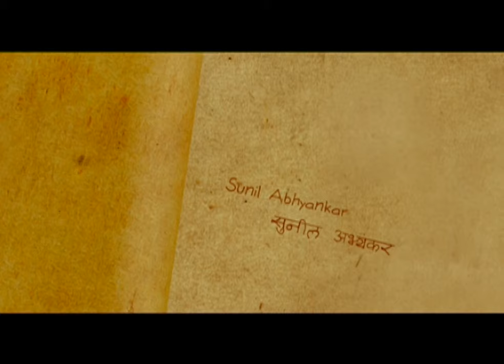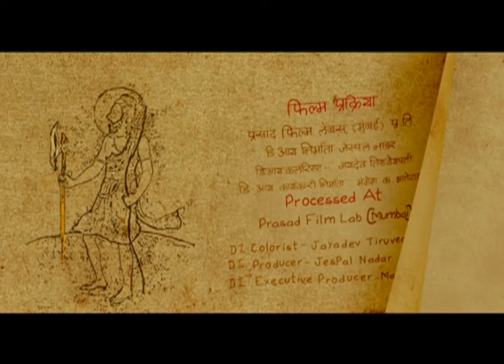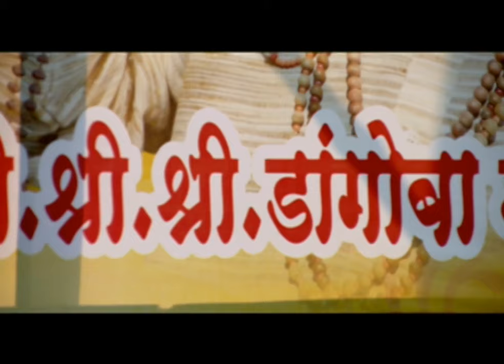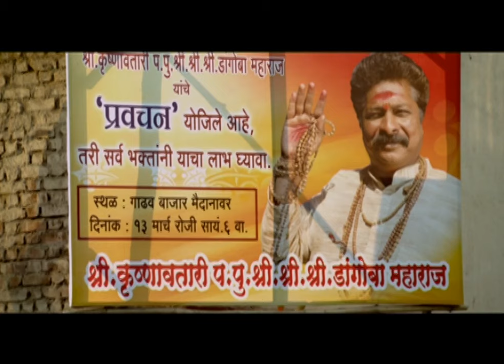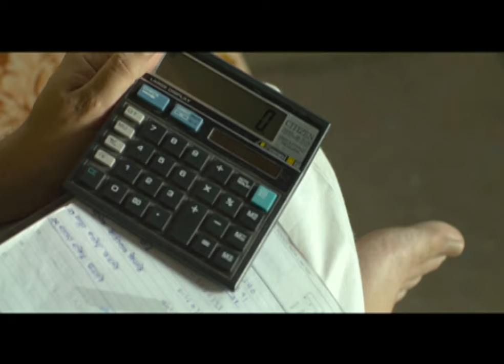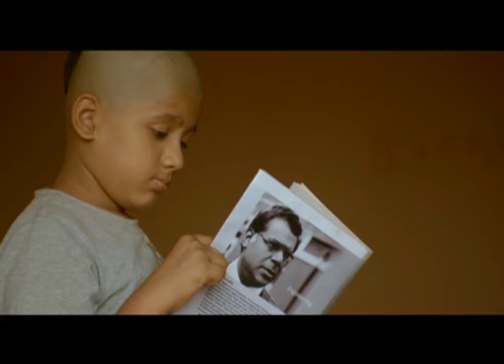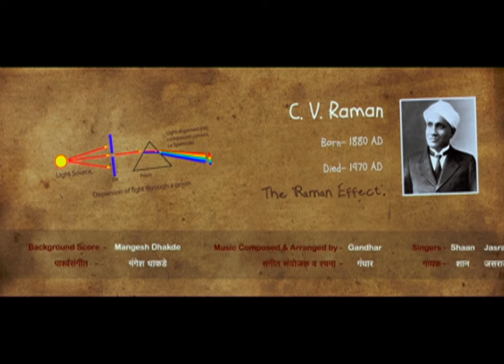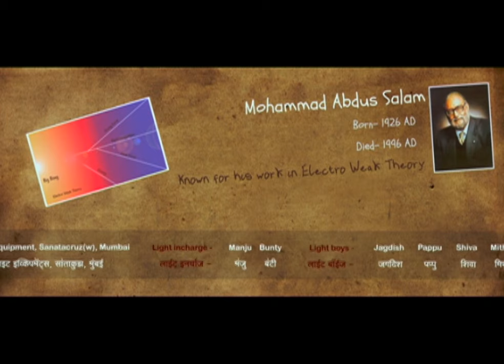Avatarachi Goshta - Marathi Movie - Adinath K, Mihiresh Joshi, Rashmi Anpat, Leena Bhagwat, Yash K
. Kaustubh, a little boy, starts believing that he is Kalki, Lord Vishnu's tenth avatar. However, due to an accident, his fantasy is shattered and he isolates himself, having lost his confidence.